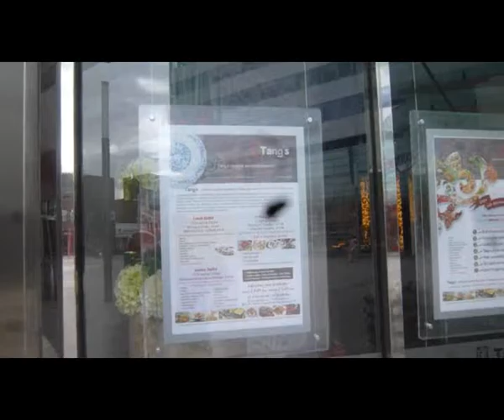Gerrys Chinese at Tangs Resarante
English Video Producer
My interests are wildlife/ Nature / Comedy / poems